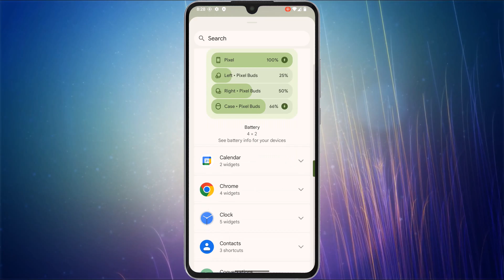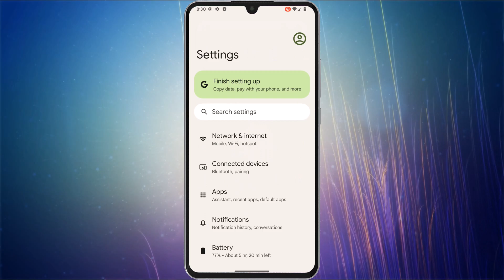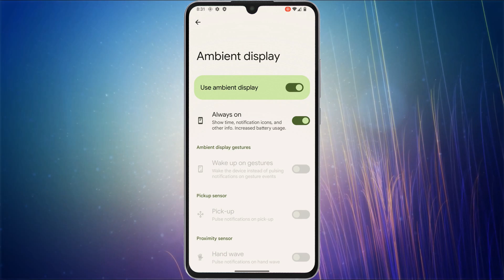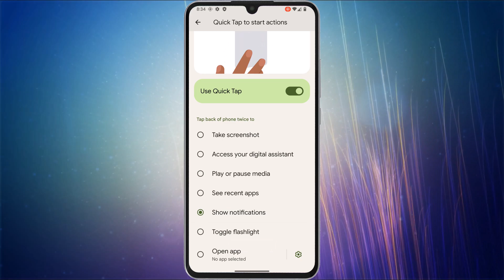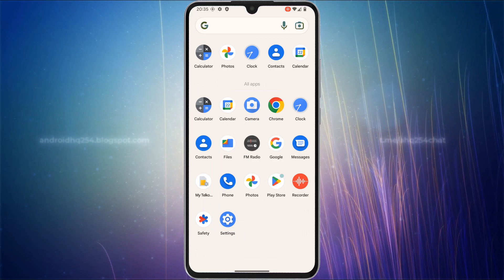PixelExperience BETA ANDROID 13 Overview | What to Expect?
PixelExperience is an AOSP based ROM, with Google apps included and all Pixel goodies (launcher, wallpapers, icons, fonts, bootanimation).

Our mission is to offer the maximum possible stability and security, along with essential and useful features for the proper functioning of the device.

Coming soon to a Xiaomi Mi Note 10 Lite near you...